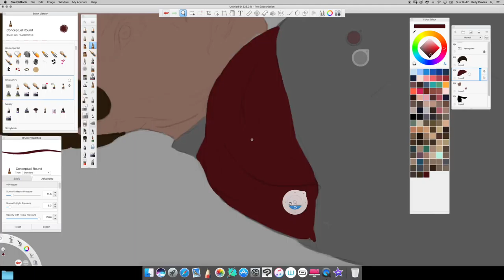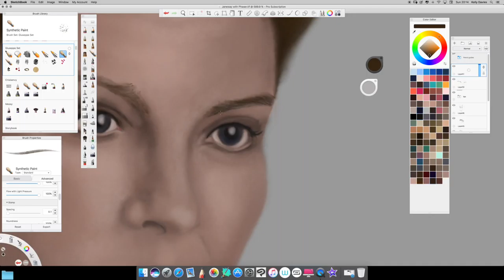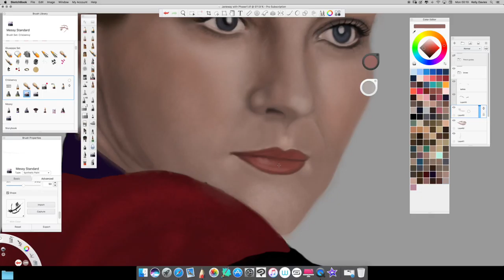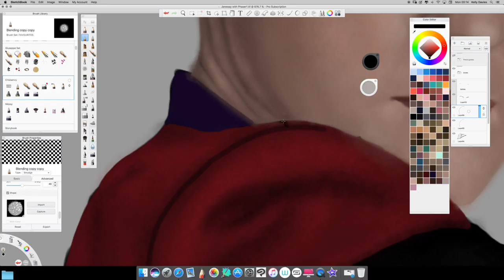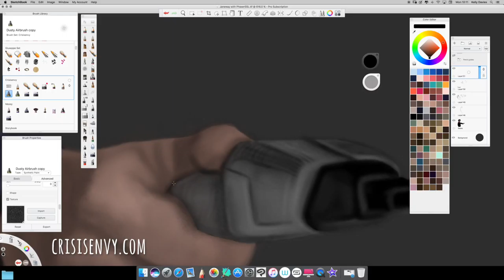Captain Janeway Process Video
Captain Janeway Process Video. Several hours squished into 4 minutes.. that took some editing!

Visit crisisenvy,com for more nerdy art.

Captain Janeway is owned by Paramount/CBS
Foo Fighters 'Everlong.' Belongs to them.